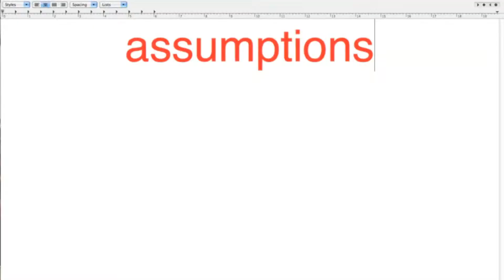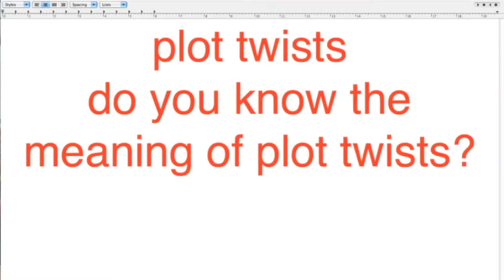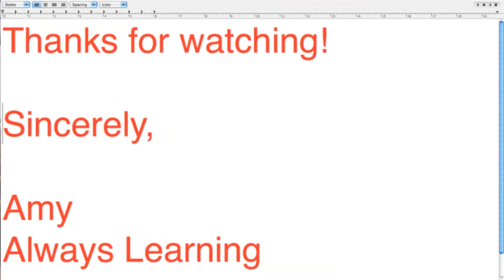ESL English Homework (false expectation prank)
ESL students of all levels, please use a dictionary, if you need one.  Also, please answer the questions from the end of the video in the comments of the video or in the FB comments  Thanks!

Thanks again,

Amy
Always Learning